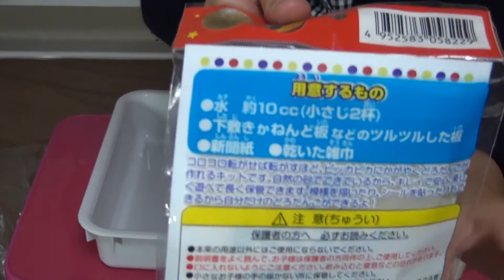【工作】つくろう！ピッカピカのどろだんごで遊んでみた １００円ショップセリア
今回は１００円ショップセリアで購入したどろだんごで遊んでみました。